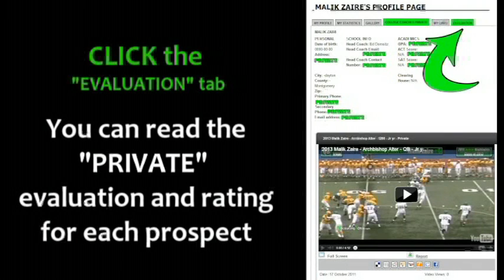2013 Miles McCollum - Dublin Coffman - Jr yr - DE 36 - PROMO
2013 Miles McCollum - Dublin Coffman - Jr yr - DE 36 - Ohio High School Football